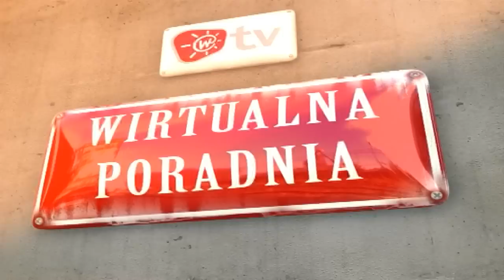Kim są Dorosłe Dzieci Alkoholików?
Zobacz więcej! Dzieci, które wychowały się w domu, w którym jedno bądź oboje rodziców byli uzależnieni od alkoholu nazywa się DDA. Jak tacy ludzie odnajdują się w dorosłym życiu?